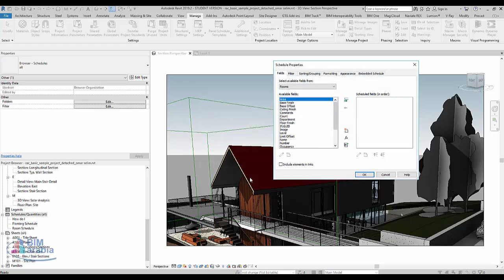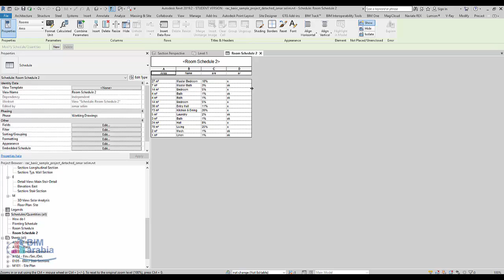اضافة عملية حسابية على جدول الريفيت schedule